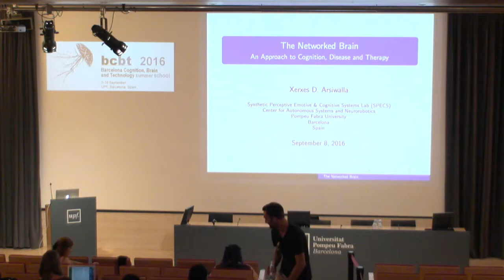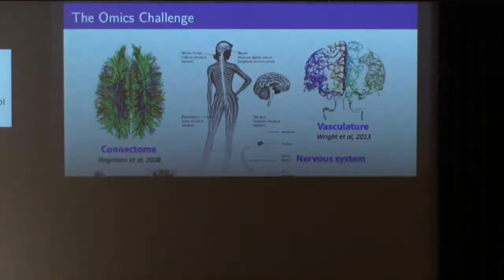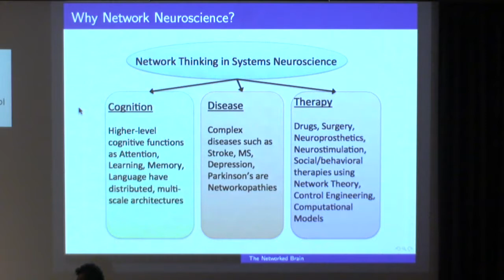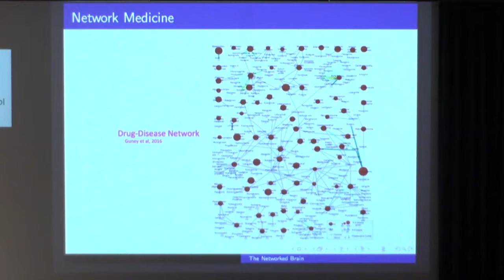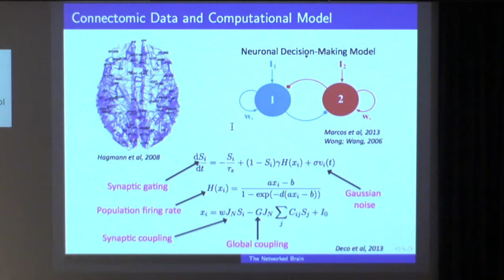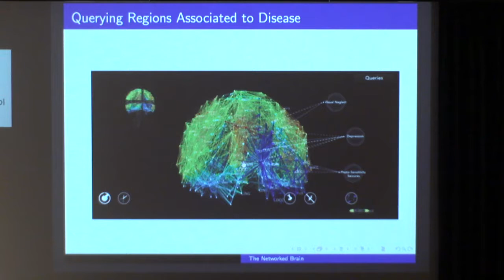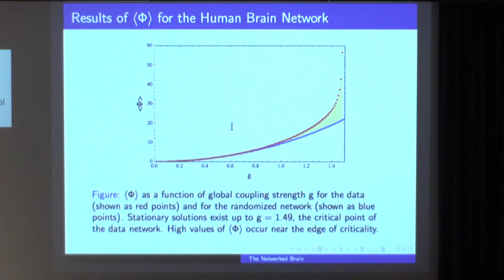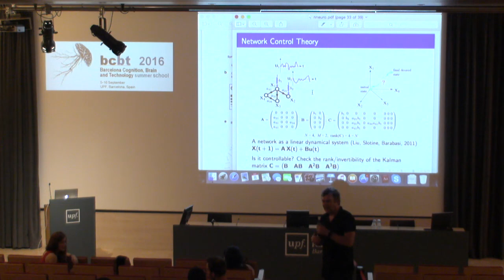XERXES ARSIWALLA BCBT 2016 Lectures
Network Neuroscience